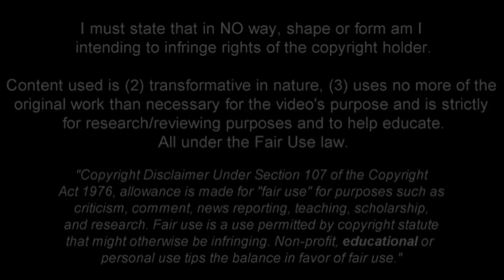Takefusa kubo 2019 welcome to real madrid ● Driblling Skills